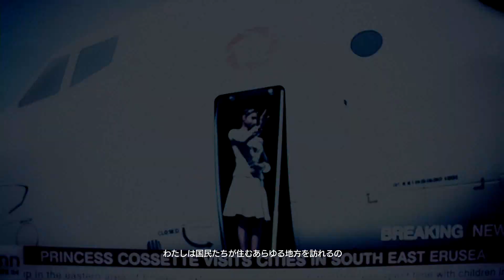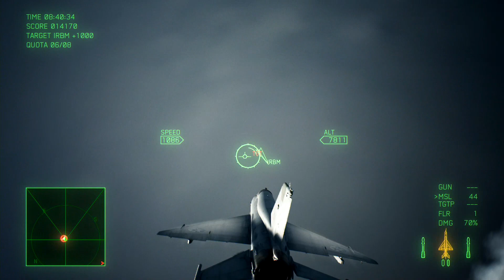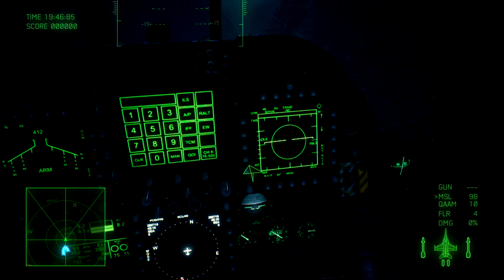[エースコンバット7] 実況パート７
初の夜戦　-暗闇からの奇襲-